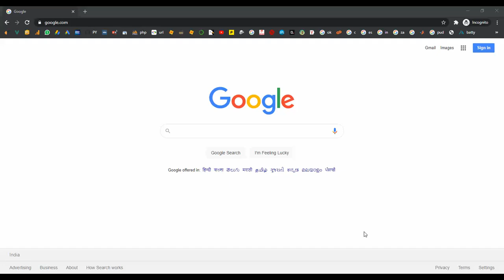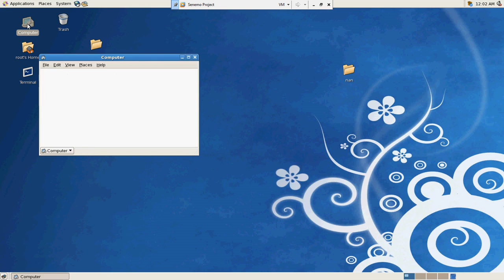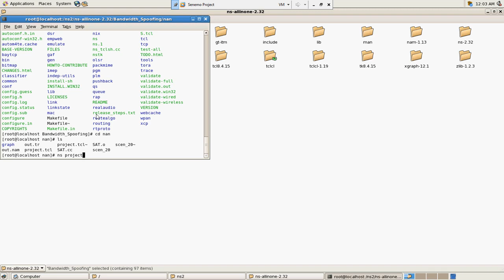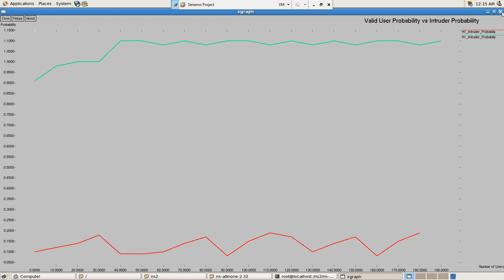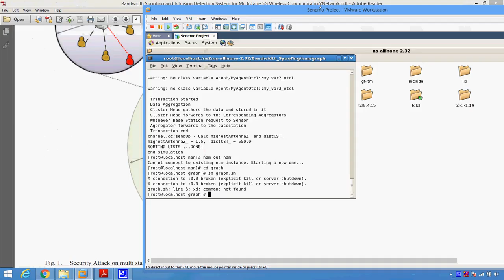Bandwidth Spoofing and Intrusion Detection System for Multistage 5G Wireless Communication Networks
Bandwidth Spoofing and Intrusion Detection System for Multistage 5G Wireless Communication Networks in NS2
From Our Title List the Cost will be,
Python=4000/-
Java Project=2000/-
Support Including Packages
 * Complete Source Code
 * Complete Documentation
 * Complete Presentation Slides
 * Flow Diagram
 * Database File
 * Screenshots
 * Execution Procedure
 * Readme File
 * Video Tutorials
 * Supporting Softwares
Support Specialization
 * 24/7 Support
 * Ticketing System
 * Voice Conference
 * Video On Demand
 * Remote Connectivity
 * Document Customization
 * Live Chat Support